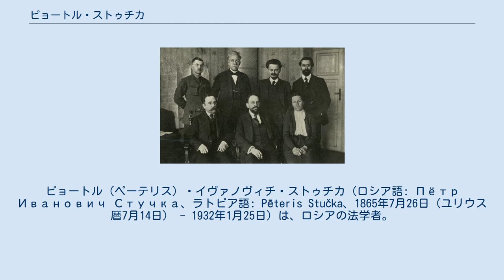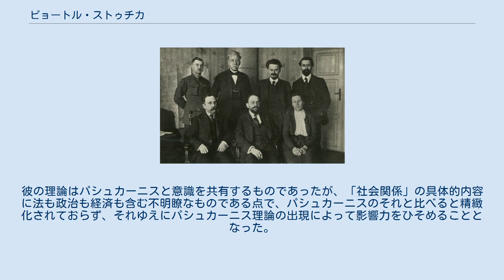ピョートル・ストゥチカ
ロシア・ソビエト連邦社会主義共和国の閣僚
ペトログラード・ソビエトの人物
オールド・ボリシェヴィキ
ピョートル（ペーテリス）・イヴァノヴィチ・ストゥチカ（ロシア語: Пётр Иванович Стучка、ラトビア語: Pēteris Stučka、1865年7月26日（ユリウス暦7月14日） - 1932年1月25日）は、ロシアの法学者。
 ブレスト＝リトフスク条約の調印にロシア側代表として出席（後列左から2番目） ラトビア共産党の創立者の一人で、ソ連の司法人民委員。
ロシア連邦共和国最高裁判所長などを歴任して、初期のソビエト司法を指導した。
死後、ヴィシンスキーに非難を受けるが、1956年に名誉を回復。
1965年に生誕100年が祝われた。
 パシュカーニスと並ぶマルクス主義法学者であり、ミハイル・レイスネルの心理学的法理論や規範主義の理論に対抗して、法と経済の密接なつながりを指摘したが、これによって「法と経済、法と事実関係を混同する」という法社会学と同じ欠陥に陥ってしまった。
彼は「法は支配階級の利益に対応し、その組織された権力によって保護されている社会関係の体系(秩序)である」と定義したが、この定義においては法の上部構造性というマルクス主義の基本的理念は否定されている。
また、マルクス、エンゲルスが強調した、法における意志の契機をも否定した。
彼の理論はパシュカーニスと意識を共有するものであったが、「社会関係」の具体的内容に法も政治も経済も含む不明瞭なものである点で、パシュカーニスのそれと比べると精緻化されておらず、それゆえにパシュカーニス理論の出現によって影響力をひそめることとなった。